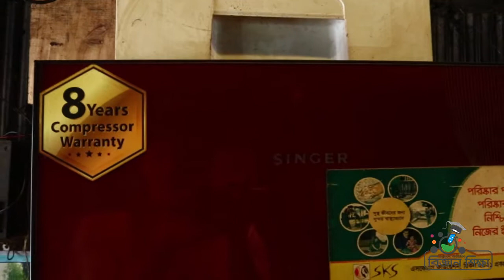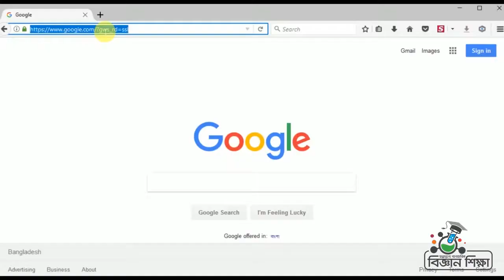পানির অবস্থার পরিবর্তন(জলীয় বাস্প থেকে বরফ)।। বিজ্ঞান।।পঞ্চম শ্রেণি।।অধ্যায় ৩য় ।।আমার ঘরে আমার স্কুল